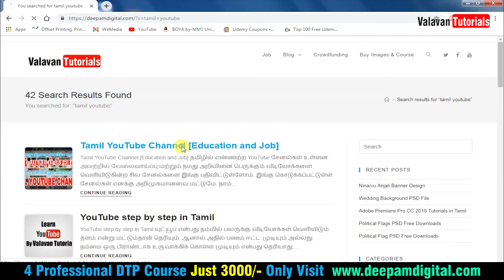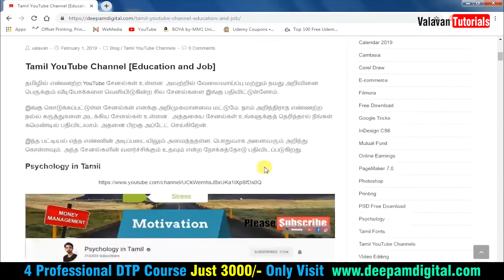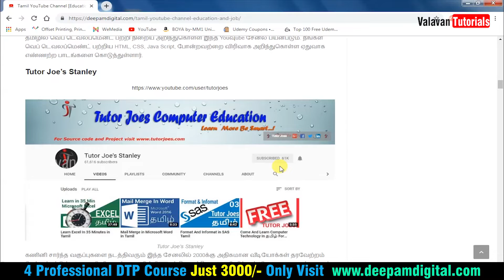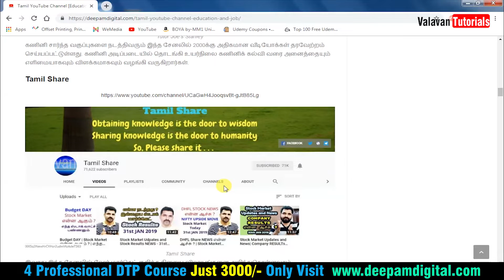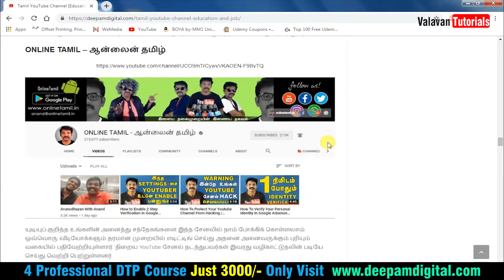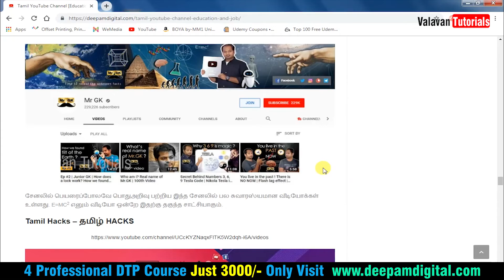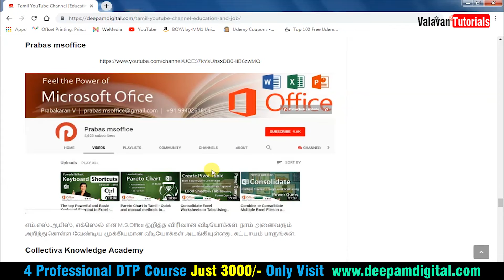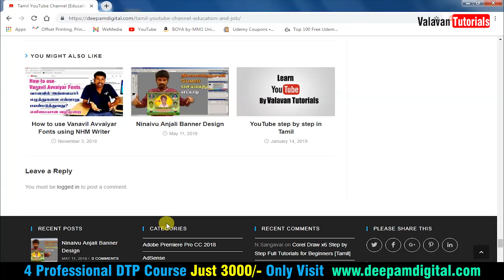Knowledge Based Tamil YouTube Channels | Valavan Tutorials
Crowdfunding

4 Professional Courses Just 3000 Only

Wordpress Tutorials